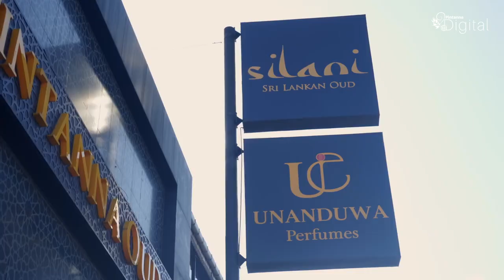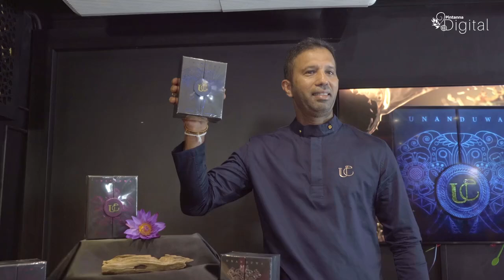Kumara Dharmasena's Pintanna Oud Perfume Lanch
1996 ලෝක ශූර ශ්‍රී ලංකා කණ්ඩායමේ සාමාජික කුමාර ධර්මසේන මහතා විසින් තම ක්‍රිකට් දිවිය තුළ ආශිර්වාදයක් ලෙස ලැබුණු කීර්ති නාමය දේශීය සන්නාමයක් බවට පත්කර ශ්‍රී ලාංකීය ප්‍රථම අගාවුඩ් සුවඳ විලවුන් නිෂ්පාදන පෙළ උනන්දුවා සන්නාමය යටතේ දේශීය මෙන්ම විදේශීය වෙළෙඳපොළට 🌍 ඉදිරිපත් කළ අවස්තාවේ ඉමිහිරි මතකයන්.

Unanduwa ❤